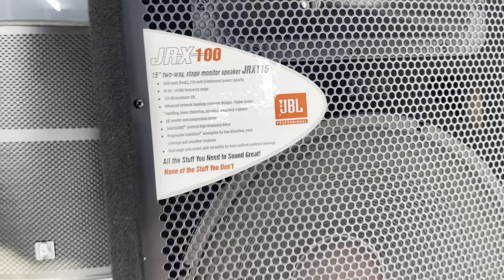Loa jbl 4735a đẹp như mới 0971998555